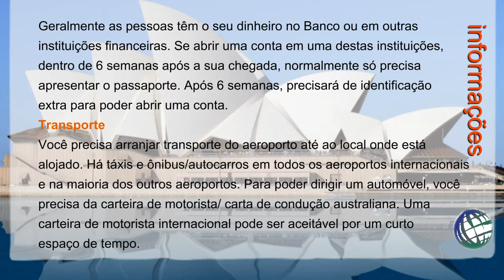Imigração para a Austrália, Roman Korchev